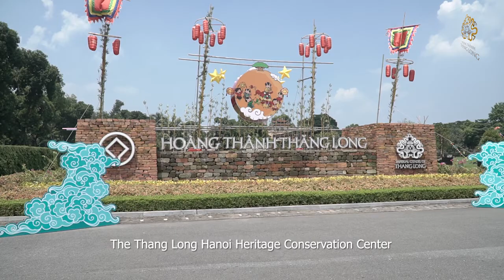Lễ cúng ông Công, ông Táo tại Hoàng Thành Thăng Long